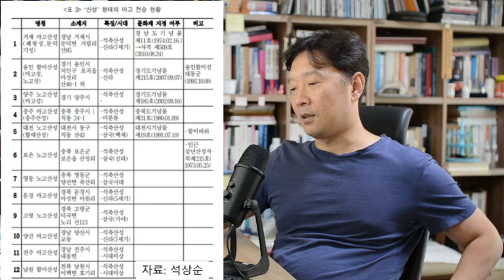우리 태초의 여제 마고할미와 마고성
[동체서용#3] 우리 태초의 여제 마고할미와 마고성,
2021년 7,8월 도쿄올림픽 기간에 만들어진 동영상 재업로드입니다.